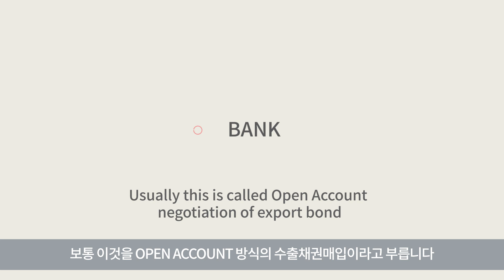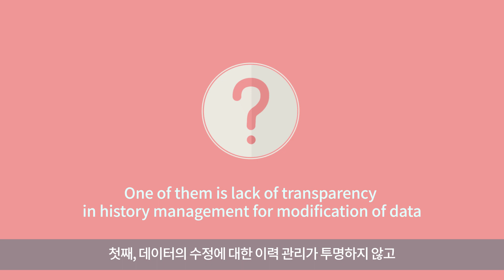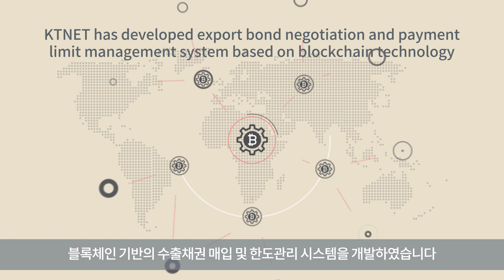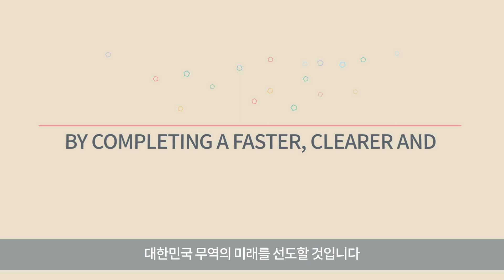수출채권 매입 및 한도관리 블록체인 플랫폼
우리나라 경제의 수출입 비율이 국민총소득 대비 86.8%(18년)로 수출대금의 빠른 회수와 관리는 국가적으로 중요한 사항이며, 특히 수출채권을 조기 현금화 할 수 있는 무역금융의 활성화는 수출기업 경쟁력 강화와 밀접한 관련이 있습니다.
그러나 수출채권의 중복, 허위 매입 등의 위험성 증가로 무역금융 지원규모가 축소되고 있어 무역금융 사기 예방 및 관리가 필요합니다.

이에 국가전자무역기반사업자인 ㈜한국무역정보통신(KTNET)은 블럭체인 기술을 활용하여 수출채권 매입 한도관리, 수출근거 및 선적서류 관리, 상태관리, 사후관리 등의 수출채권 매입 프로세스가 보다 신속하고, 명확하며, 투명하게 처리될 수 있도록 블록체인 플랫폼을 구현하였습니다.